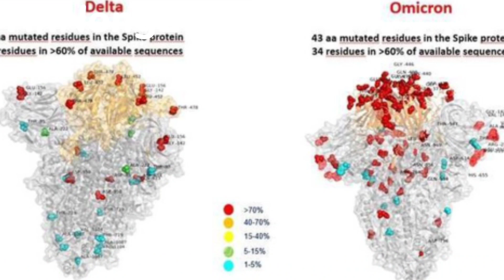Covid-19: Theo Lời Chuyên gia WHO khuyến khích tăng cường tiêm vaccine